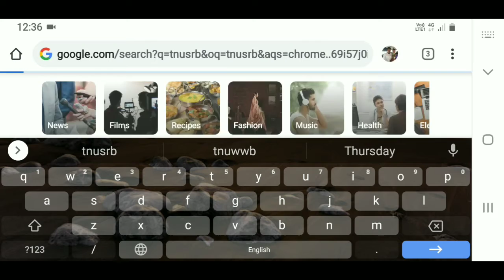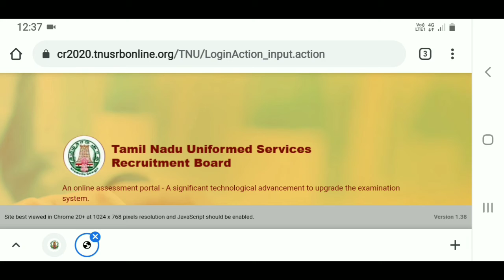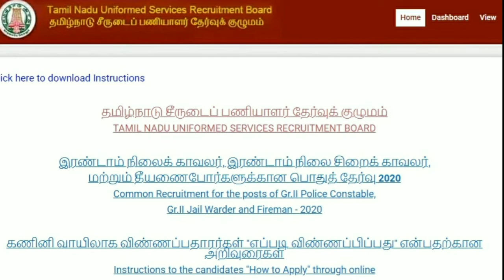TNUSRB Written Exam Marks வந்துவிட்டது | How to Check TNUSRB Written Exam Marks in Online?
Awareness Creations

*வாழ்க்கை யாருக்கும் இப்படியே*
கடந்து விடாது..!
*எண்ணங்களையும் செயலையும்*
மாற்றினாலே அனைத்தும்
*தானாக மாறும்*
ஒவ்வோரு நொடியும் உங்களை
*புதுபிக்க முடியும்..!*

_சிந்தித்து செயலாற்றுங்கள்_

*நல்விடியல்*🌈🌈🌈🌄🌄🌄 👍👍👍

இந்த வீடியோவை Skip செய்யாமல் பாருங்கள் அதுமட்டுமில்லாமல் Subscribe, Like & Share பண்ணுங்க மேலும் இந்த வீடியோவில் சந்தேகம் /குறைகள் ஏதேனும் இருப்பின் Commentல் கருத்துக்களாக பதிவு செய்யுங்கள்... நிச்சயம் பதில் தருகிறேன் மற்றும் குறைகள் இருப்பின் திருத்திக் கொள்ள வாய்ப்பாக அமையும்..

அறிவோம்_பகிர்வோம் 🔥👍💖🌺🤝🙏